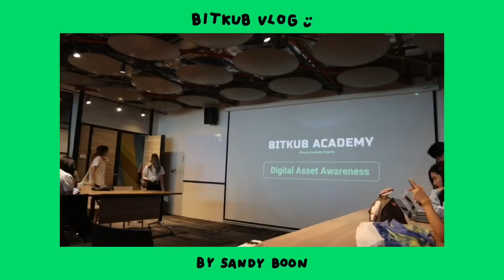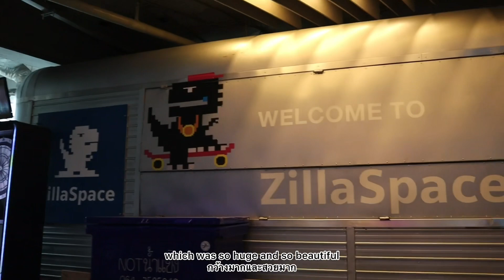ไป Bitkub กัน! แถมคำศัพท์ภาษาอังกฤษมากมาย | Sandy Boon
สนใจเรียนพิเศษภาษาอังกฤษ Add line: @787xjsmk
Meet me on TikTok: @sandyboon__